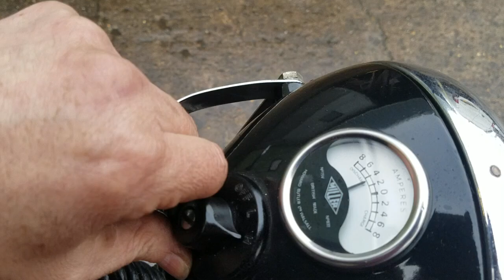1937 Cotton JAP Sports 350cc at Andy Tiernans